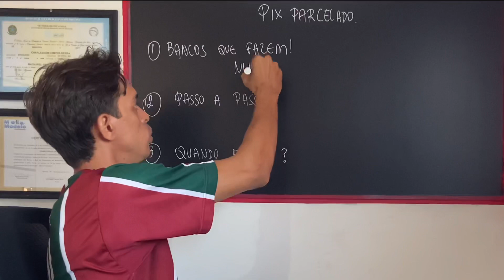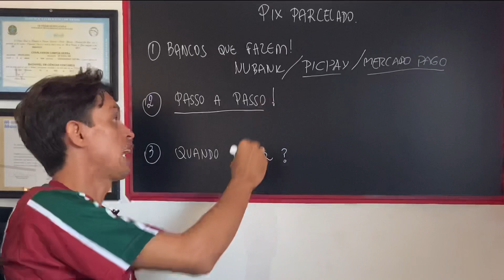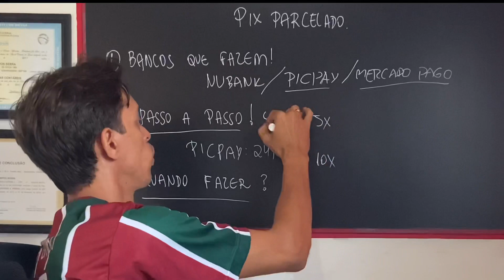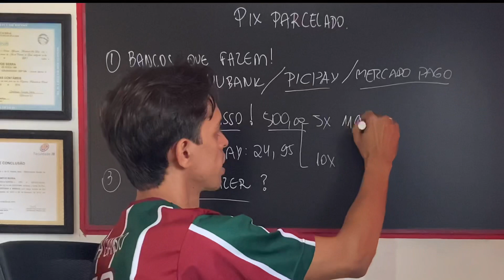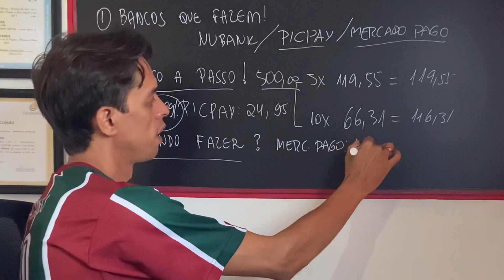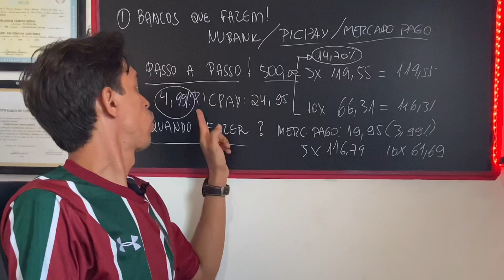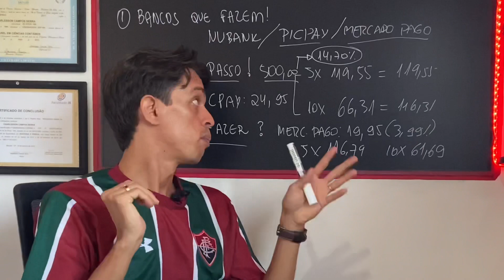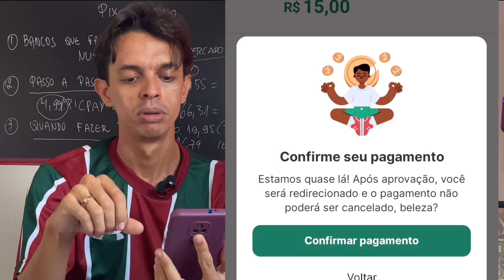PIX com CARTÃO DE CRÉDITO NUBANK, PICPAY, MERCADO PAGO | PIX CARTÃO DE CRÉDITO 99PAY | OPEN FINANCE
PIX com CARTÃO DE CRÉDITO NUBANK, PICPAY, MERCADO PAGO | PIX CARTÃO DE CRÉDITO 99PAY | OPEN FINANCE. Tem como fazer Pix de cartão de crédito? Como funciona o Pix do cartão de crédito? Qual aplicativo fazer Pix com cartão de crédito? como fazer pix com cartão de credito. pix com cartão de crédito. Pix usando limite do cartão de credito. pix parcelado no cartão. Pix parcelado. Nubank pix com cartao. Pix com cartao. Pix cartão